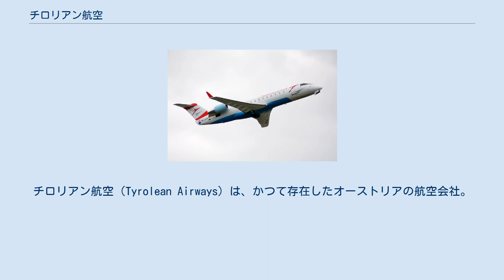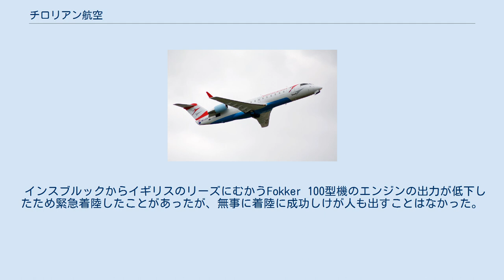チロリアン航空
チロリアン航空（Tyrolean Airways）は、かつて存在したオーストリアの航空会社。
オーストリア航空グループ。
インスブルックに本拠地を置いており、ウィーン国際空港をハブとしていた。
オーストリア航空グループ及びスターアライアンスのメンバー。
 オーストリアン・アローズは1978年にGernot Langes-SwarovskiとChristian Schwemberger-Swarovskiによって「エアクラフト・インスブルック」として設立され、1980年に定期便の運航を開始するとチロリアン航空の名前を採用している。
1998年にオーストリア航空の傘下に加わり、2003年にオーストリア航空によるブランド力強化の一環として、オーストリア航空の機体と同ブランドのオーストリアン・アローズ(英語でオーストリアの矢)という商標・塗装を使用することとなり、運航に関してはチロリアン航空が継続して行っている。
 オーストリア航空の経営立て直しの一環として、同社便運航の全面的な移管を受けた時期があったが、2015年4月1日にオーストリア航空へ統合された。
 インスブルックからイギリスのリーズにむかうFokker 100型機のエンジンの出力が低下したため緊急着陸したことがあったが、無事に着陸に成功しけが人も出すことはなかった。
 ボンバルディア CRJ-200（オーストリアン・アローズ塗装） Bombardier CRJ 200LR(短距離)　13機 Bombardier Dash 8 Q300(短中距離)　12機 Bombardier Dash 8 Q400(短中距離)　10機 Fokker 100(短中距離)　14機 Fokker 70(短距離)　9機